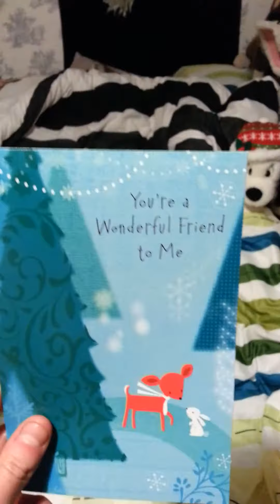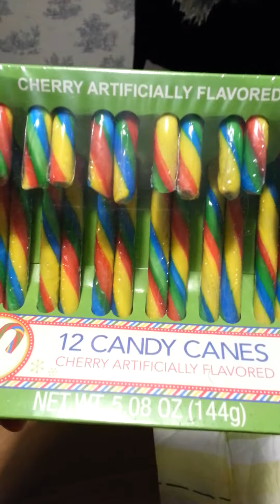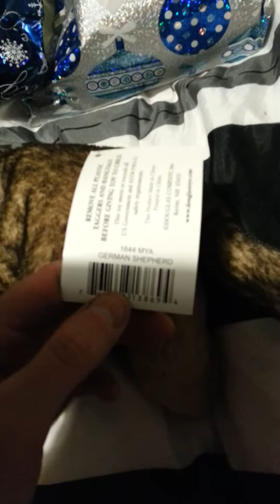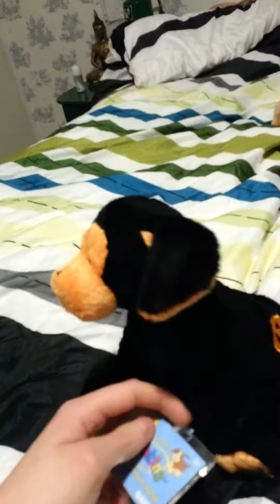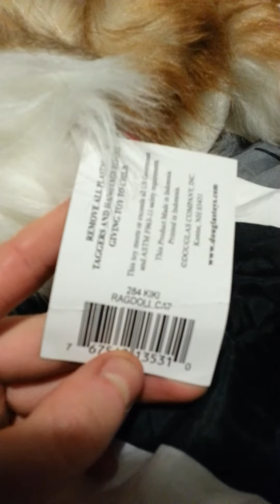🎄Christmas package from webkinzgirl509🎁